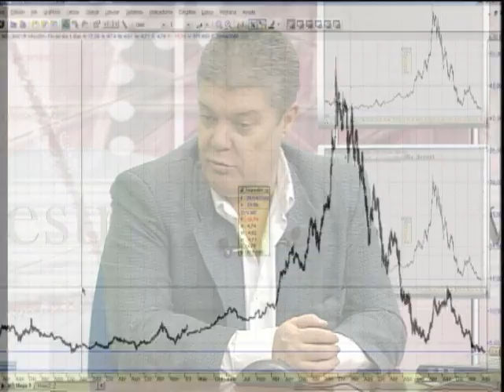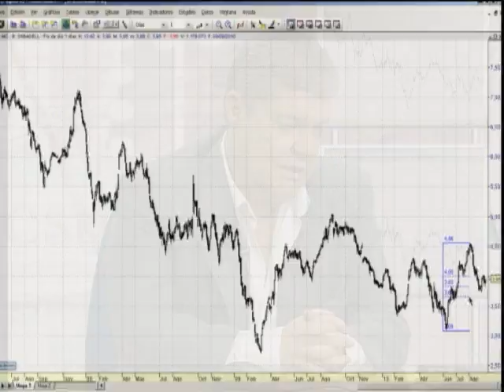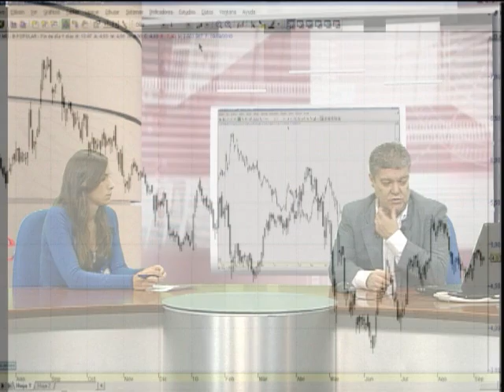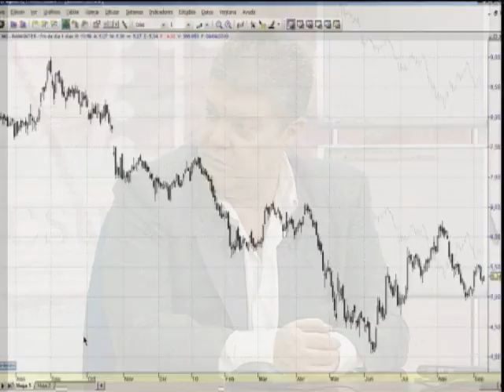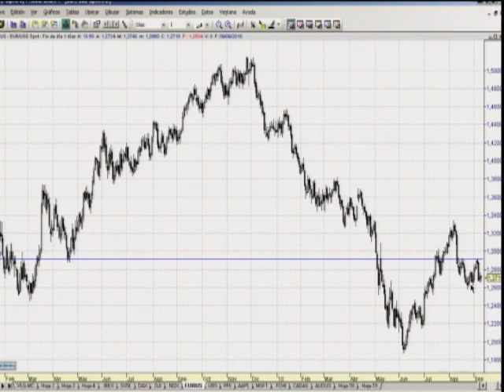Roberto Moro analista independiente 2ªParte en EstrategiasTv (09-09-2010)